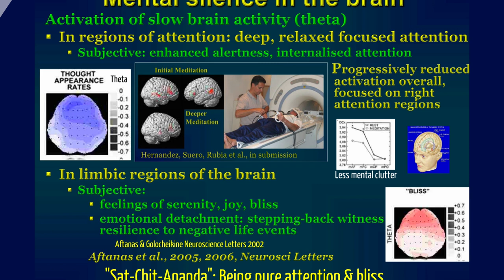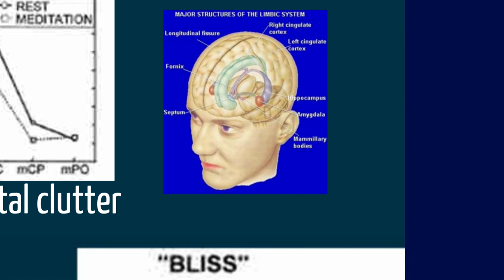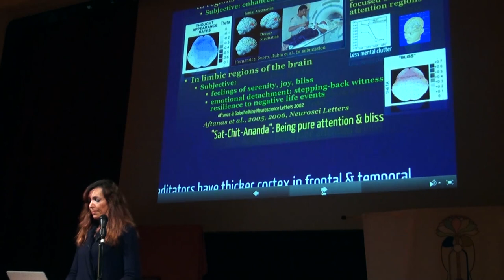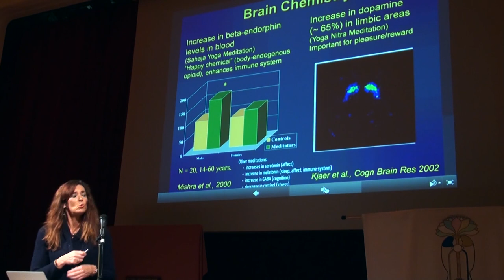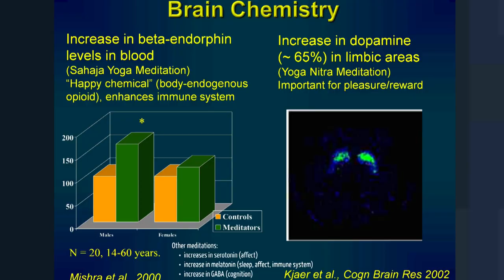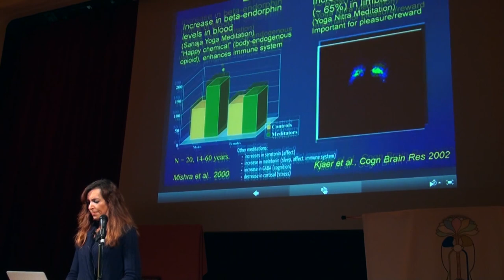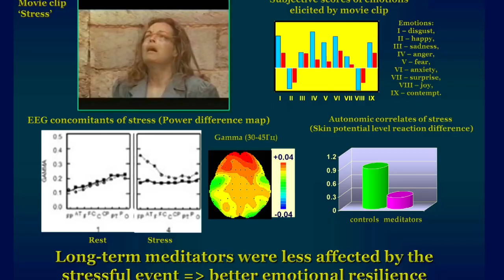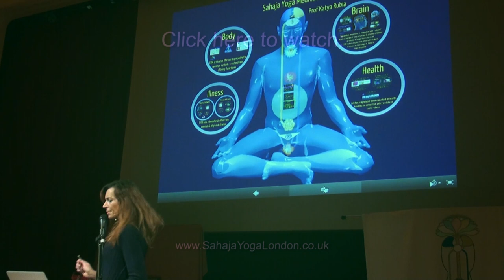Medical research into the benefits of Sahaja Yoga meditation. 3/6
Part 3 of 6: The Brain

Prof Rubia presents several brain imaging studies that show that when people meditate there is increased activity in areas of deep relaxed internal attention and in the limbic system, which is important for positive emotions. This shows that the mystical state of mental silence achieved in meditation is associated with a different brain state. Also meditators have less mental clutter, which is associated with better mental health. In addition during meditation, brain chemicals are released that trigger positive emotions and strengthen the immune system, which could explain why meditation is perceived as joyful, can be addictive and can help with mental health issues.

Last, Prof Rubia shows a study that demonstrates that long-term meditators with Sahaja Yoga Meditation are more resilient to stress. They respond less to stressful events at the psychological, at the body and at the brain level than non-meditators which makes them more resilient to negative life events and hence mentally stronger.

Katya Rubia is a Professor of Cognitive Neuroscience at the Social, Genetic and Developmental Psychiatry (SGDP) Centre and Department of Child and Adolescent Psychiatry, both part of the Institute of Psychiatry, King's College London.

She is best known for her work in child cognitive neuroscience and neuropsychiatry, particularly on disorders of impulsiveness, such as attention-deficit hyperactivity disorder, autism, obsessive-compulsive disorder, and conduct disorder. She uses techniques such as functional magnetic resonance imaging (fMRI) and neurofeedback.

Some of Katya Rubia's main contributions to the field are that children with ADHD  have timing abnormalities and have abnormalities in their brain  function relative to healthy peers.

Katya Rubia has over 130 publications in academic journals.